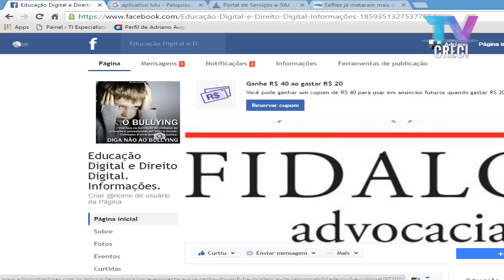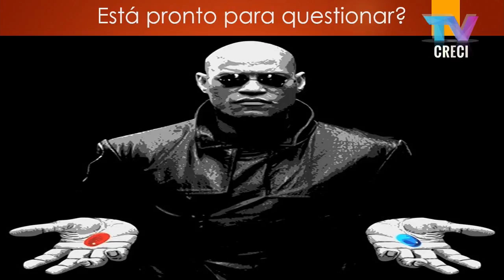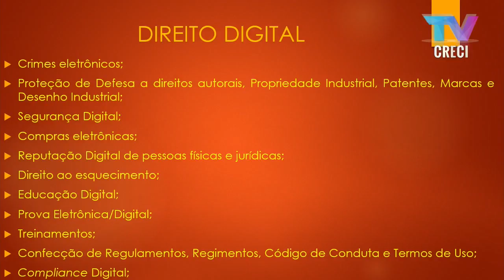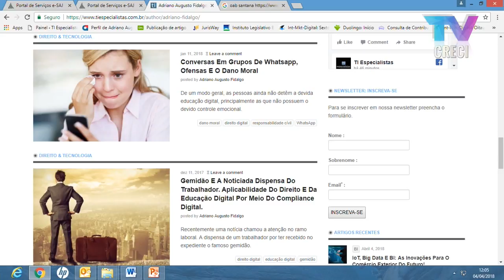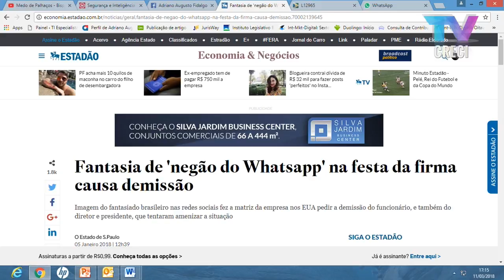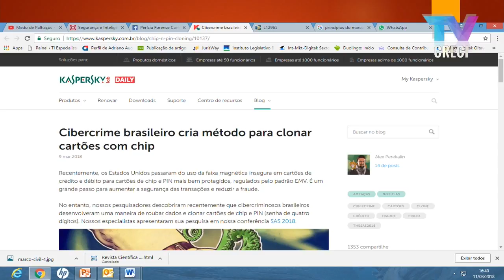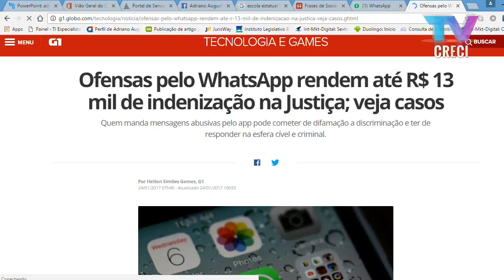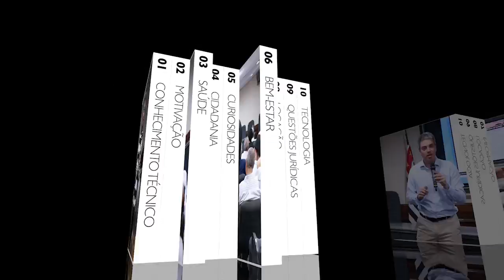Educação digital e direito digital - Adriano Augusto Fidalgo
Palestrante:  Adriano Augusto Fidalgo

Corretor e avaliador de imóveis, advogado e auditor jurídico. Presidente da Comissão de Direito Digital e Compliance da OAB/Santana. Especialista em Computação Forense pela Universidade Mackenzie e mestrando em Educação pela Universidade Nove de Julho, na Linha de Pesquisa: Educação, Filosofia e Formação Humana.

Tema: Educação Digital e direito digital, uma visão para o Corretor de Imóveis

A responsabilidade civil por "curtir" e "compartilhar", a reputação digital, crimes eletrônicos, concorrência desleal e buscadores na internet, uso do celular e aplicativos no ambiente de trabalho e a responsabilidade dos administradores de grupos de redes sociais.